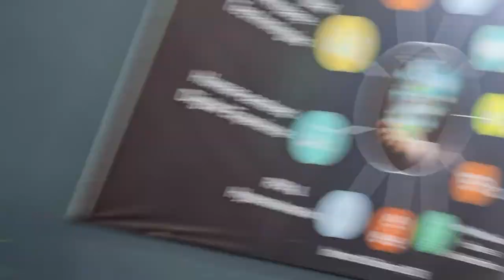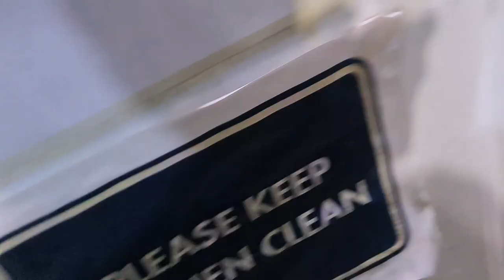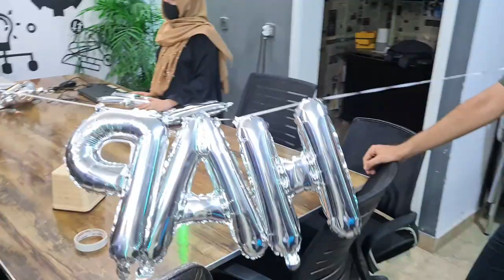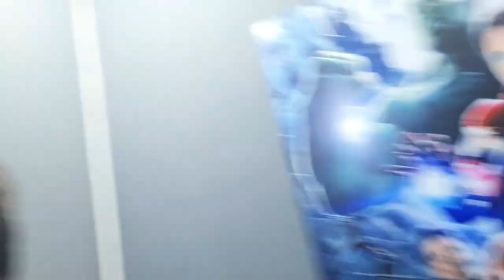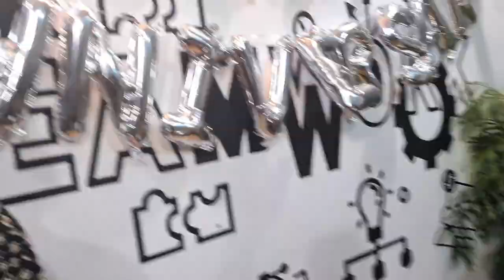Unforgettable First Year Anniversary Surprise for Our Team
Unforgettable First Anniversary Surprise for Our Team
It’s hard to believe that a whole year has flown by since we embarked on this incredible journey together. To mark this special milestone, we're pulling out all the stops with an extraordinary first-anniversary surprise that promises to leave you speechless! 🌟

From the early days of our inception to the present, our team has poured their hearts into every project, and now it’s time to celebrate the magic we’ve created together. Get ready for an evening filled with:

✨ Exclusive Reveals: Discover the exciting surprises we've been keeping under wraps! Prepare for jaw-dropping moments that showcase our achievements and the path we've paved over the past year.

🎊 Behind-the-Scenes Access: Go behind the curtain with us as we share the stories, struggles, and successes that have shaped our journey. You'll gain a unique perspective on what it takes to make dreams come true.

🎁 Special Giveaways: As a token of our appreciation, we’re giving away some amazing prizes! Don’t miss your chance to win exclusive merchandise and other exciting surprises.

📸 Live Celebrations: Experience the festivities as they unfold with live updates and real-time celebrations. Join us virtually and be a part of the action!

Let’s make this first anniversary a night to remember. Join us as we toast our past achievements and look forward to a future filled with even more excitement and innovation.